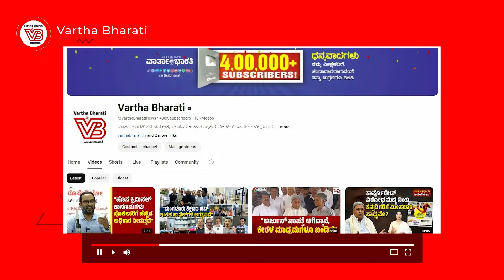ಮುಡಾ ಪ್ರಕರಣ: ಸಿಎಂ ಅರ್ಜಿ ವಿಚಾರಣೆ ಮುಂದೂಡಿದ ಹೈಕೋರ್ಟ್ | Muda case - Siddaramaiah - Karnataka High Court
ಸುದೀರ್ಘ 6 ಗಂಟೆಗಳ ವಿಚಾರಣೆ: ಸೋಮವಾರಕ್ಕೆ ಮುಂದೂಡಿಕೆ